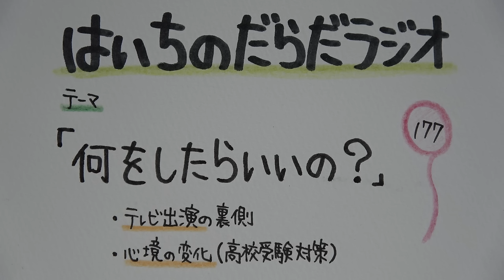【はいちのだらだラジオ】第177回－何をしたらいいの？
ヒントやきっかけをもらえても、答えは自分で見つけて欲しいのです
その力は将来必ず役に立つから